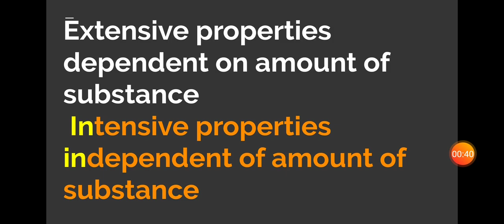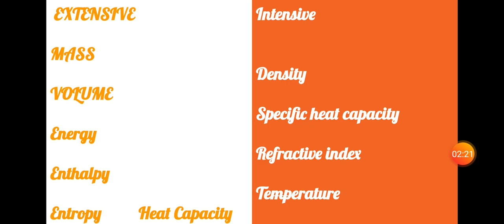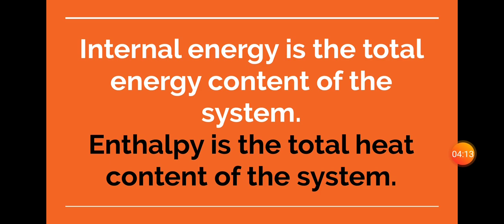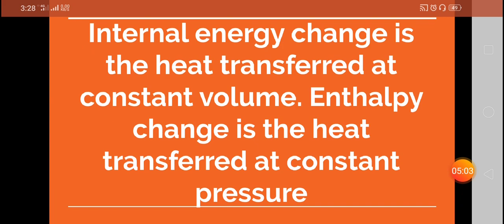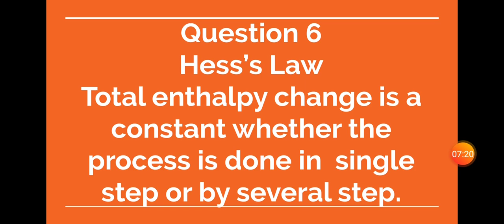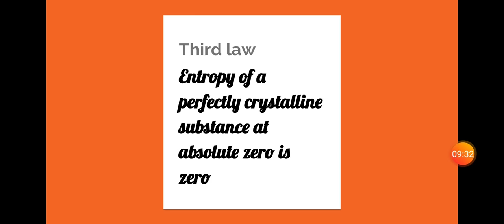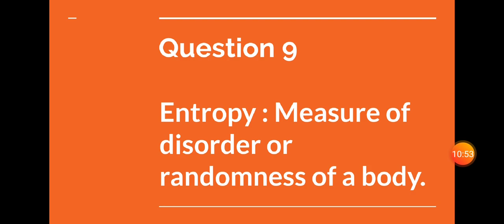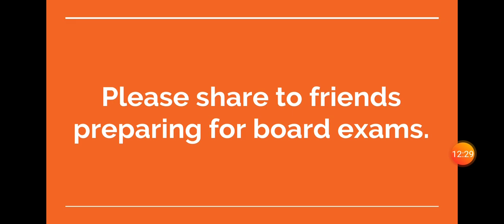Plus One Chemistry Thermodynamics Revision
Plus one chemistry revision of thermodynamics in malayalam.Simple Explanation.